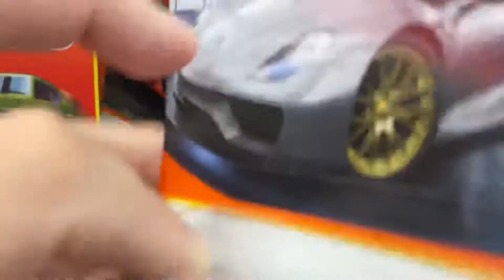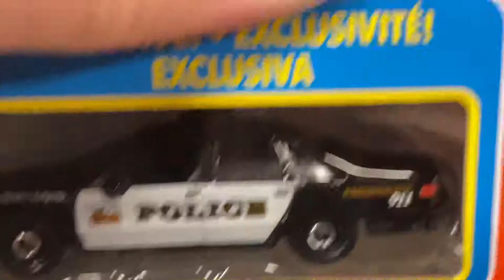April 15, 2022 matchbox #100 2016 Toyota Tacoma NEW! And more